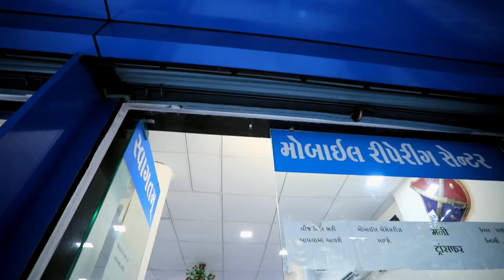swagatam mobile repairing & training Center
Wellcome To Swagatam Mobile Solution

We provide online mobile repair service in Surat for fixing all sort of hardware and software related issues. Your mobile will be repaired quickly at your doorstep through our team of highly trained professionals. Within reasonable prices, while maintaining the highest customer satisfaction. We are the leading and favorite online portal for doorstep mobile repair of each brand. We try best to maintain the genuine quality of your device while repairing the fault. We also provide 10-day workmanship warranty, which exclusively limited to the fault that has been repaired by us apart from the product assurance. Thus this is only compatible with those devices who had not been opened or repaired by anyone else apart from us.